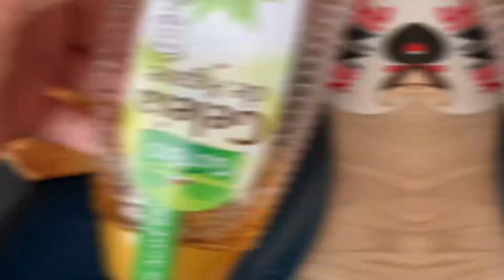l i f e u p d a t e 🌻